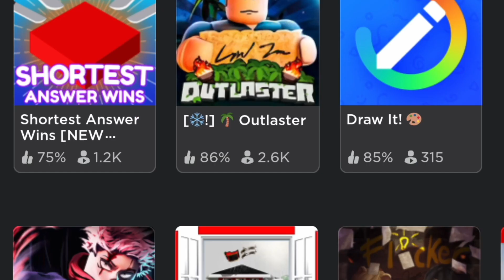IT ALL COMES DOWN TO THIS II Who Was It! II Gameplay 2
AS PROMISED A PART 2 TO "Who Was It" HOPE YOU GUYS ARE NOTICING  THE EDIT IMPROVEMENTS LOL, DAY BY DAY IM GETTING CLOSER AND CLOSER TO HOW I WANT MY VIDOES TO BE THANK YOU YALL SO MUCH FOR WATCHING!!

OTHER:

Check YOUTUBE bio for extra SOICAL MEDIA links!
STAY BLESSED!